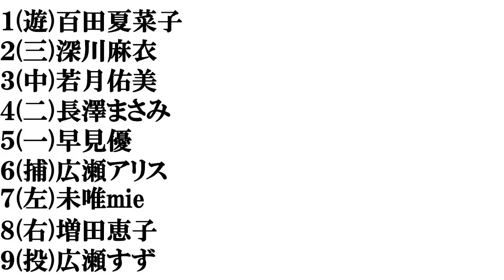【静岡美人】打線組んでみた